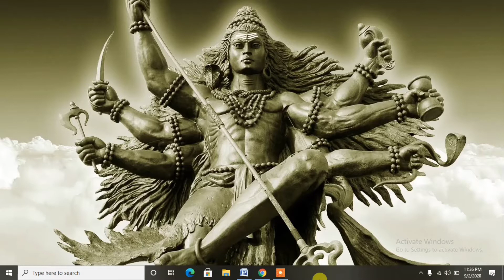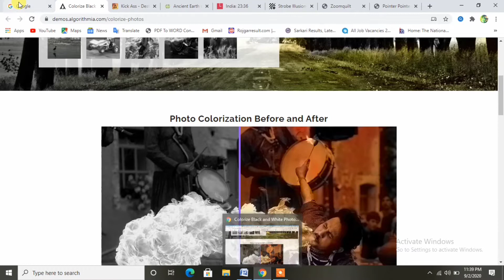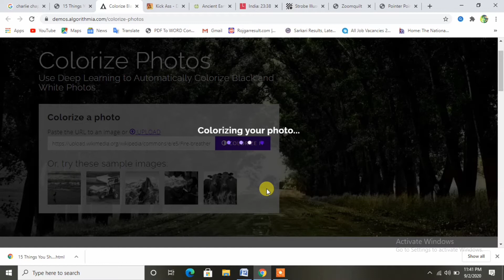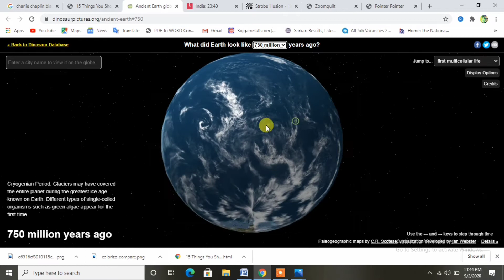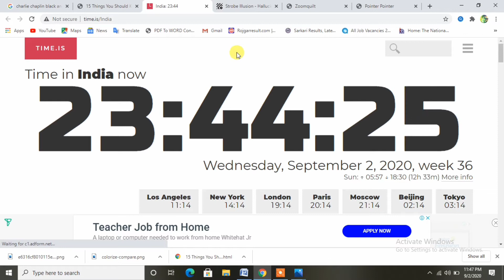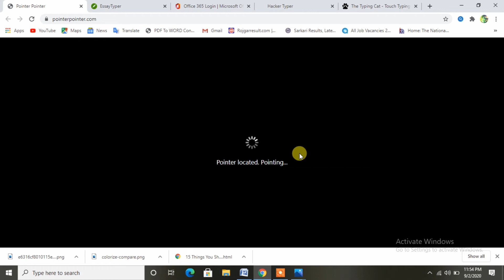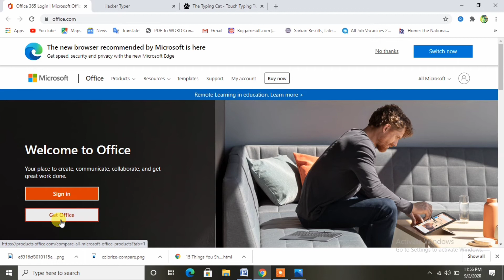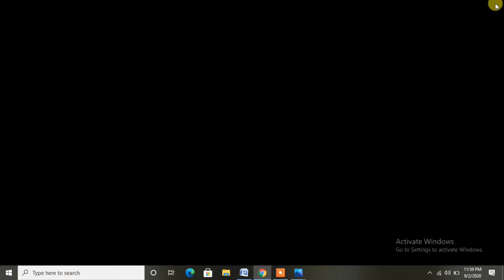10 Amazing Websites You Should Know | 10 सर्वश्रेष्ठ वेबसाइट जो आपके इंटरनेट के अनुभव को बदल देंगी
Hello Friends,

This Video is About 10 Best Websites Which Will Change Your internet Experience (10 सर्वश्रेष्ठ वेबसाइट जो आपके इंटरनेट के अनुभव को बदल देंगी) A Part of Our New Series of Short Computer Tips & Tricks, Internet Secret Tips & Mobile Related Secret Tips & Tricks, Our Motive Behind  Making These Type of Videos is To Aware Technical Knowledge in Short & Simple Way So That Most of People Can Feel Ease And Enjoy With Learning New Technical Tips & Tricks & Utilize These Knowledge in Their Life To Make it Easier For Themselves, Also I Want To Inform All of You That We Have Many Courses Like Ms-Office, Tally (Accounting Course) On YouTube So Please Subscribe Our Channel And Also Share This Video to Your Friends And Family Member's Whats App & Facebook Groups So That This Video Can Help Some One Who Need it & Want To Learn These Short & Tricky Computer, Internet & Mobile Related Quicky Tips & Tricks.

I Hope u Will Like it After Watching it & If u Have Any Suggestions Then Please Tell Us.
We Will Try To Improve That ASAP. Till Then Take Care & Keep Learning Keep Supporting.
Your Support is Appreciable & We Will Take Care of it.

You Gonna Love Our Best Video Tutorials | Links (Serial Wise) Are Given Below | Try Them Now. Best Tutorials Links Are Given Below. Watch According To Your Choice. Click To Watch Them.
हमारे सर्वश्रेष्ठ ट्यूटोरियल लिंक नीचे दिए गए हैं। अपनी पसंद के अनुसार देखें। उन्हें देखने के लिए क्लिक करें।

नमस्कार दोस्तों,

यह वीडियो हमारे छोटे कंप्यूटर टिप्स और ट्रिक्स की नई श्रृंखला, इंटरनेट सीक्रेट टिप्स और मोबाइल से संबंधित गुप्त टिप्स और ट्रिक्स के बारे में है, इस प्रकार के वीडियो बनाने के पीछे हमारा उद्देश्य लघु और सरल तरीके से तकनीकी ज्ञान से अवगत कराना है ताकि अधिकांश लोग महसूस कर सकें नई तकनीकी युक्तियों को सीखने में आसानी और आनंद लें और अपने जीवन में इन ज्ञान का उपयोग करें और इसे स्वयं के लिए आसान बनाएं, इसके अलावा मैं आप सभी को सूचित करना चाहता हूं कि हमारे पास YouTube पर कई पाठ्यक्रम जैसे एमएस-ऑफिस, टैली (अकाउंटिंग कोर्स) हैं। कृपया हमारे चैनल को सब्सक्राइब करें और इस वीडियो को अपने दोस्तों और परिवार के सदस्यों के व्हाट्स ऐप और फेसबुक ग्रुप पर भी शेयर करें ताकि यह वीडियो किसी ऐसे व्यक्ति की मदद कर सके जिसे इसकी आवश्यकता है और ये लघु और ट्रिकी कंप्यूटर, इंटरनेट और मोबाइल से संबंधित त्वरित सुझाव और ट्रिक्स सीखना चाहते हैं।

मुझे आशा है कि आप इसे देखने के बाद इसे पसंद करेंगे और यदि आपके पास कोई सुझाव है तो कृपया हमें बताएं।
हम जल्द से जल्द संभव रूप में सुधार करने की कोशिश करेंगे। तब तक ध्यान रखना और सीखना जारी रखना सहायक है।